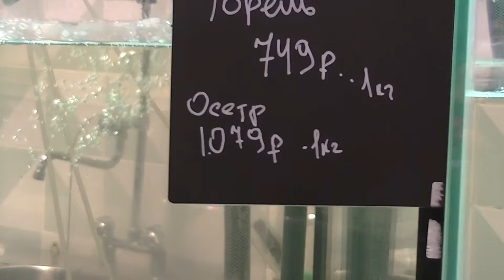Аквариум с рыбками в магазине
Вчера поснимала в нашем магазине, на Дмитровском-80 в Бескудниково, аквариум с рыбками! Очень нравится смотреть и наблюдать, у меня никогда не было аквариума! А в Океанариуме на ВДНХ – в "Москвариуме", ещё интереснее, ещё не была, надо сходить!
Видео от 1 декабря 2021 года.